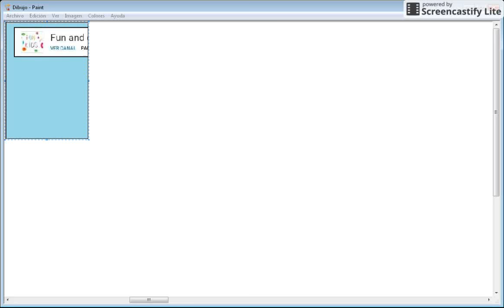Puzzle - witch flying on broom for children Nursery rhymes